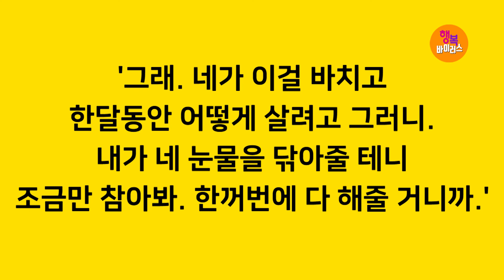[기적의 말씀! 응답의 은혜!] 박건수목사의 쉬운원어성경 강해-행복바이러스_마음을 지켜주는 아멘